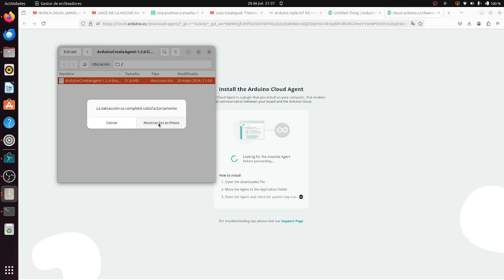OPLA IoT Kit Arduino Instalar Arduino Create Agent FATIMARS Robótica Aeroespacial IES Monterroso